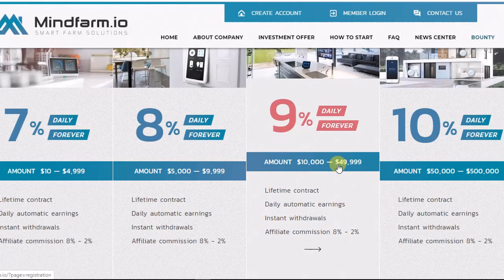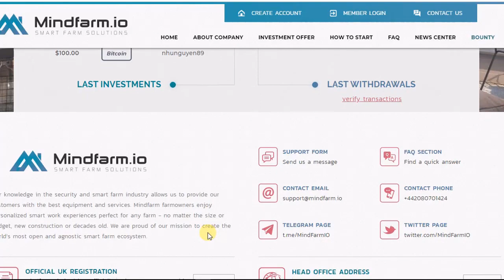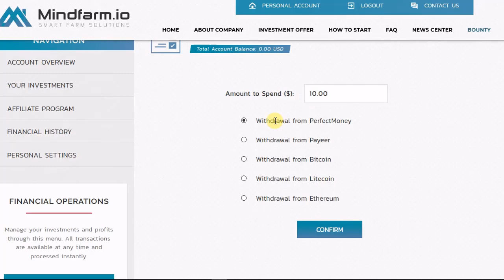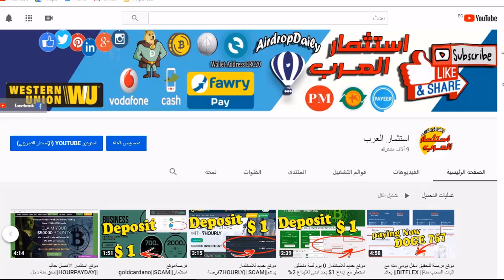New investment site ||mindfarm.io|| days 0 Minimum investment 10$ 7% Daily forever+ Bounty100$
Plan1
Minimum investment 10$
7% daily forever
Plan2
Minimum investment  5000$
8% daily forever
Plan3
9% daily forever
Minimum investment  10,000$
Plan4
10% daily forever
Minimum investment  500,000$

افضل مواقع للاستثمار:
1-Link to the registration site Yess

2-Link to the registration site Attonbank
Rating: ⭐️⭐️⭐️⭐️⭐️ Stars

3-Link to the registration site ||PROTON LIMITED|| Russian
Rating: ⭐️⭐️⭐️⭐️Stars

4-Link to the ||NorthPine ||Real Estate Investment Company

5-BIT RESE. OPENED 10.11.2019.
Rating: ⭐️⭐️⭐️⭐️Stars
4 DAY WORK.

PLAN: 7%-10% in day, payment every day. Deposit term for 50 days .

Minimum deposit of $20.  Minimum withdrawal of money $0,01.

Payment is carried out in the manual mode.

Partner program of 7%.

New Investment Site || CRYPTENGRAM LLC || For is proof-pull
USA Based on company
14 Day WORK.
Rating: ⭐️⭐️⭐️⭐️Stars
The system of the investment money insurance
14 Day WORK.

Automated trading controlled by bots programmes

6-Mumtaz Investment Company || Stars⭐️⭐️⭐️⭐️⭐️|| ROMBUS GROUP ||with a minimum deposit of $ 10
Link to the site || ROMBUS GROUP||

👍running days:63
deposit payment
PM ,Payeer
Bitcoin  Litecoin  Ethereum ,Bitcoin Cash ,Dogecoin
Referral program is up to 5%-2%-1% from a referral
minimum amount to withdraw
The minimum withdrawal amount is 5$ in Bitcoin equivalent, and 0.1$ in other payment